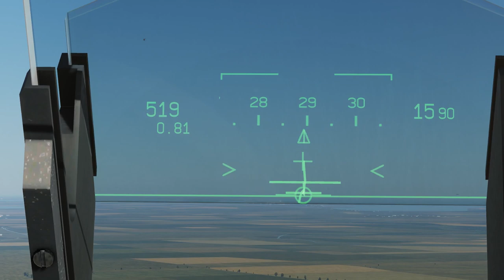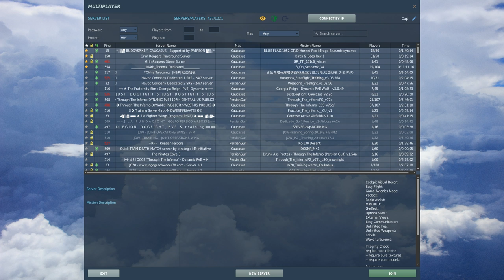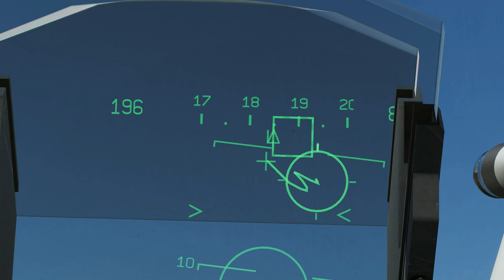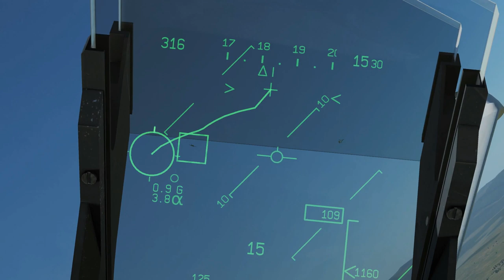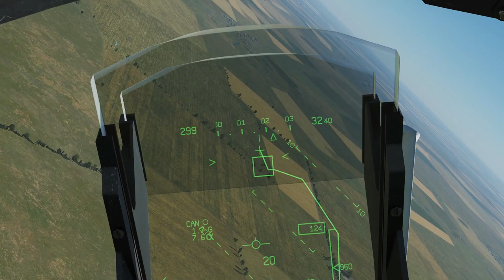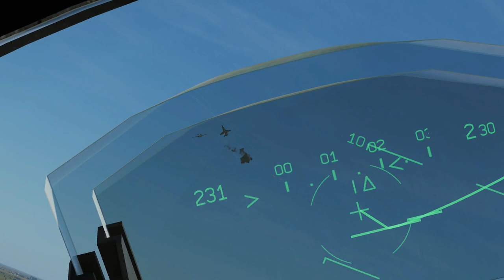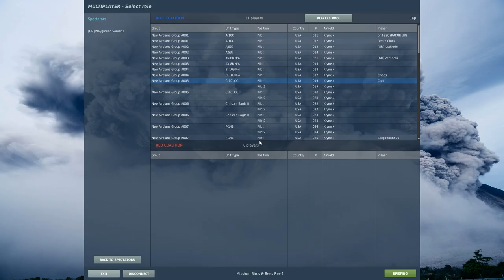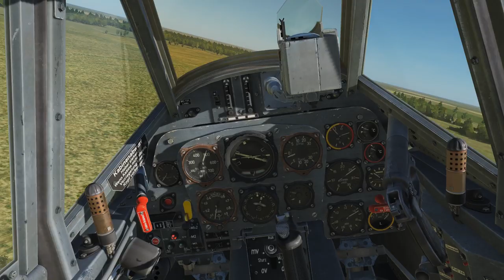TOP NOTCH Birds And The Bees Session Session 4 | DCS WORLD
2:41 Round 1
27:58 Round 2
44:46 Round 3